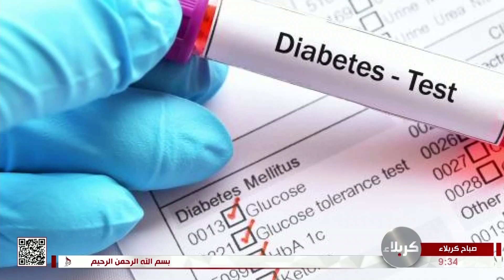صباح كربلاء - تقرير- اليوم العالمي لمرضى السكر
صباح كربلاء
تقرير
اليوم العالمي لمرضى السكر
29 ربيع الآخر 1445 هـ